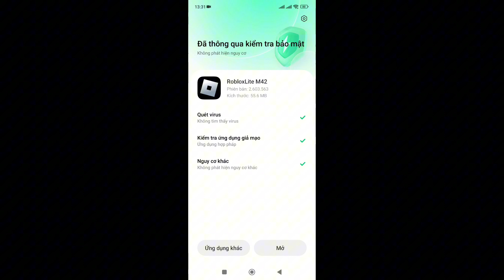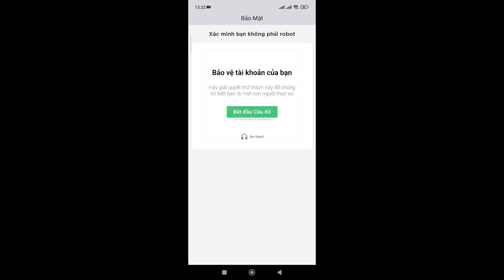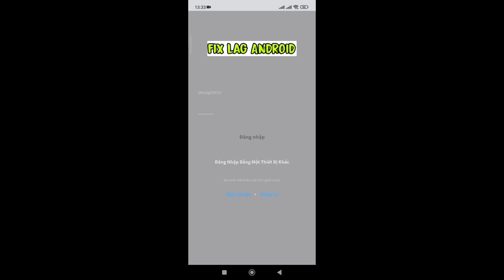fix lag roblox - Roblox Lite M42 fix lag roblox cho máy yếu, siêu nhẹ chỉ 50mb